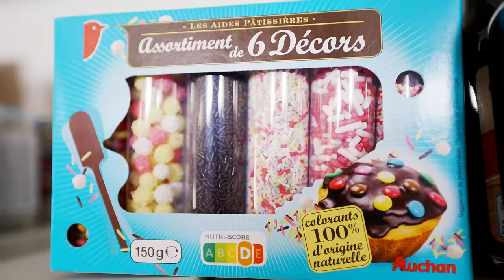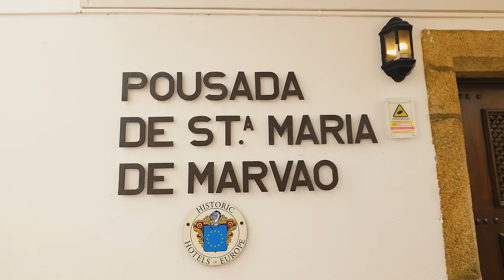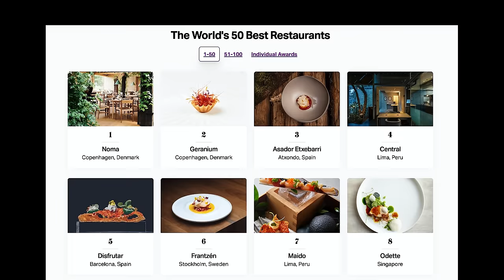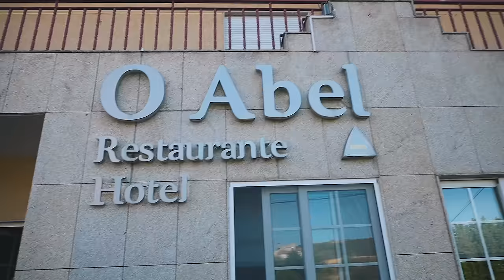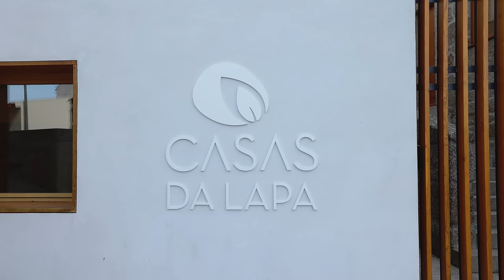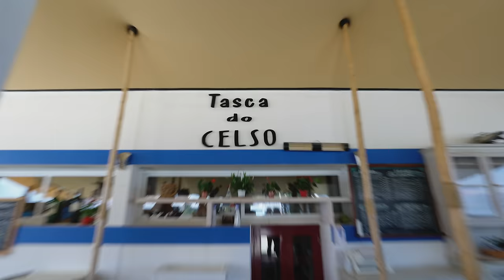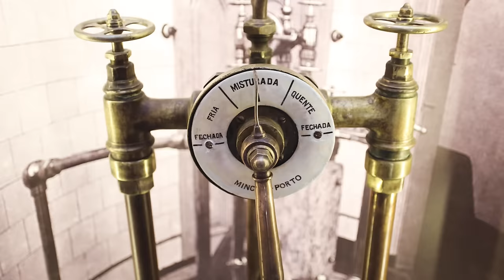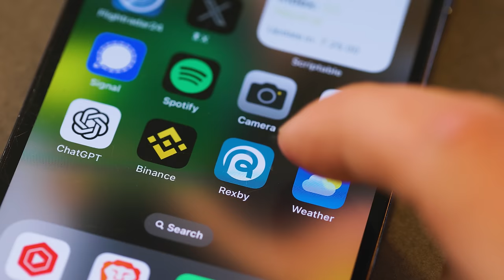The Secret Travel Guide to Portugal 🤫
⤵ PRODUCTS WE LOVE & SWEAR BY ⤵

We get so many benefits doing daily ice baths including:
(Better immune system, Improved mood, Almost no anxiety, Deeper sleep, More energy, Reduced inflammation)